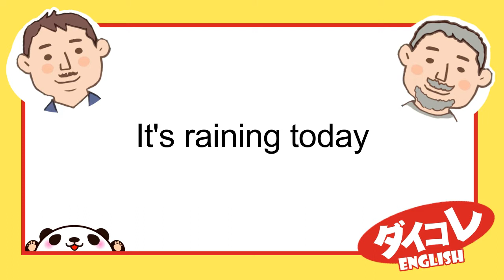英語で何て言う？"どしゃぶりの雨" パンダも大好き🐼ダイコレEnglish / 英語の知識を楽しく増やして英会話♪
パンダも大好き🐼ダイコレEnglish　vol.2

”どしゃぶりの雨”
英語で何て言うの？
楽しみながら英会話を練習していきましょう

コミュニティfm のラジオ人気コーナーから
英語コーチ、シンガーのDaiske
とカメラマンRayさんによる英語学習トークshowです

毎週金曜日夜９時
ラジオ77.5MHz ライブリーFM
Daiskeの大好きコレクション『ダイコレ』の人気コーナー
ダイコレEnglish